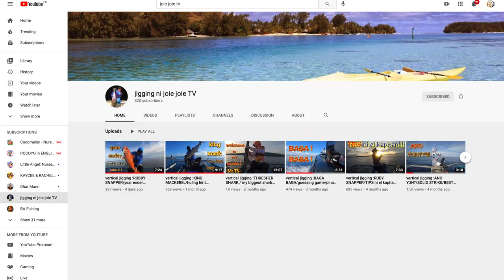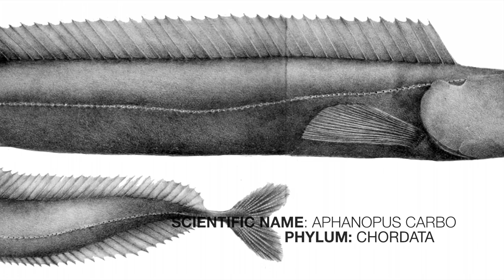Weekend Fishing January 23, 2021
Weekend video released about our jigging that landed a 5kg Black scabbardfish.